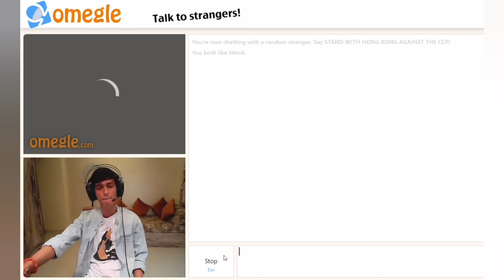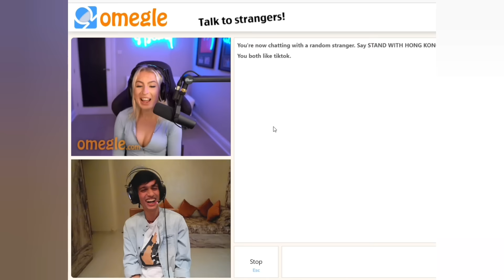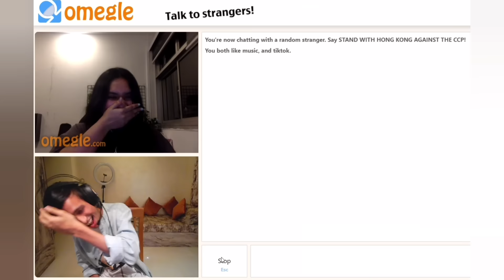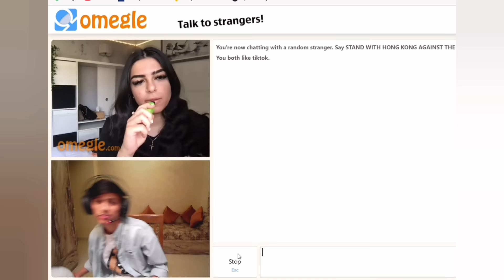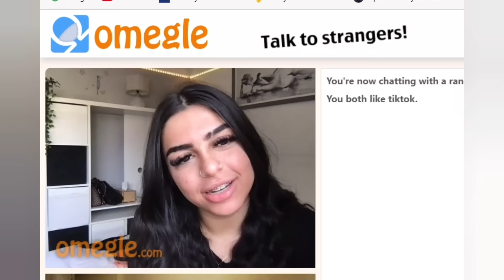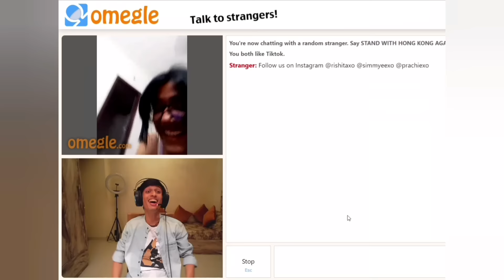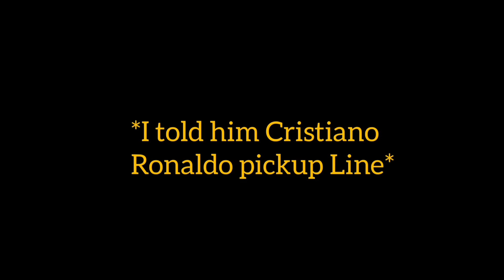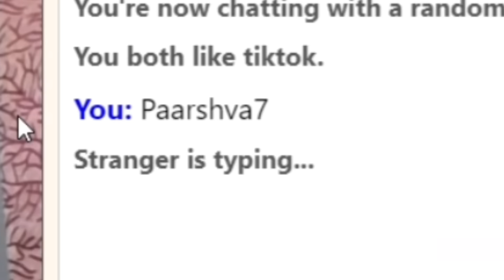IMPRESSING PRETTY GIRLS ON OMEGLE - OMEGLE VIDEO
Hi, this is my omegle video, hope you Enjoy!